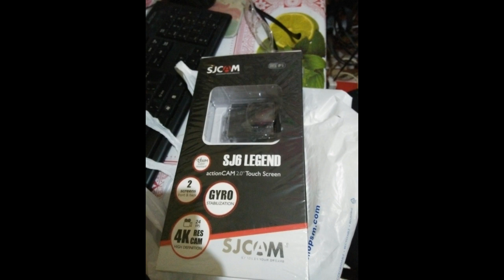INDEPENDENCE DAY----EYE CHECK AND NEW CAMERA (011)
Freedom is very important to us as we can express and show what we want to. I am free to do what I want as long as I could not hurt anyone else. I love the the way I am and we cannot please all people and they have all freedom to hate me. I am just me...always happy.